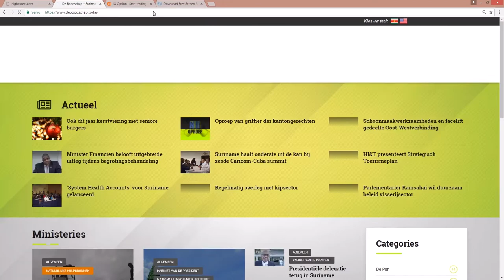TRAINING HERKENNING ZIEKTEN EN PLAGEN VOOR LANDBOUWVOORLICHTERS